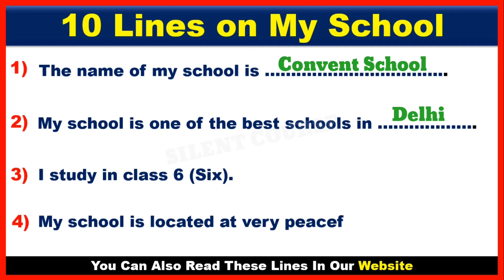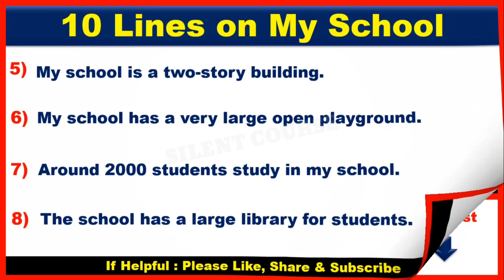10 Lines on My School | Write Few Sentences About My School In English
👉 About Video : - Hello my friends today we will learn that how to write 10 Lines on My School | Write Few Sentences About My School In English